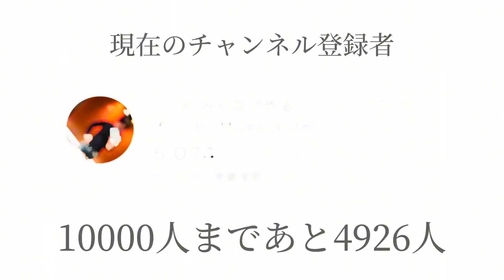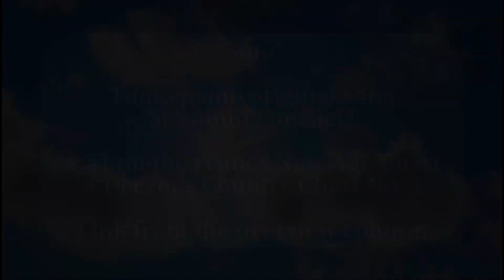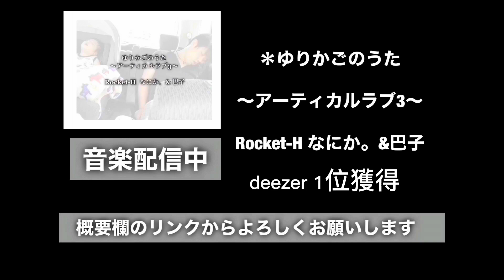【㊗️5000人】RAIN/SEKAI NO OWARI ピアノカバーとも［ともピアノ/Tomo's piano］RAIN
［音楽配信］

Sora/Tomo piano original song

＊Tomo music distribution "sora" link

＊【YouTube】空/とも

【寄付活動】

【SNSリンク】

＊tik tok 【LRの部室】〜LRclubloom〜 LR produc

【音楽配信リンク】

＊とも音楽配信

＊Rocket-H音楽配信

＊なにか。YouTube

＊巴子さん　YOUTUBE

＊風船さん